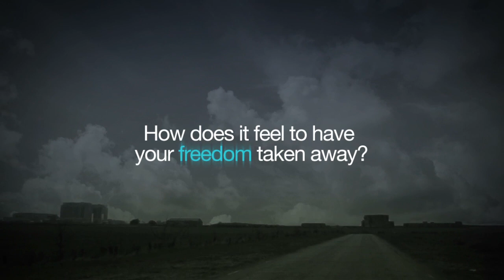Official teaser trailer for Mercy by Jussi Adler-Olsen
If you liked The Killing, you'll love this Danish crime fiction novel...

'Gripping story-telling. All the hallmarks Scandi-book fans have come to adore' Guardian

At first the prisoner scratches at the walls until her fingers bleed. But there is no escaping the room. With no way of measuring time, her days, weeks, months go unrecorded. She vows not go mad. She will not give her captors the satisfaction. She will die first.

Copenhagen detective Carl Mørck's been taken off homicide to run a newly created department for unsolved crimes. His first case concerns Merete Lynggaard, who vanished five years ago. Everyone says she's dead. Everyone says it's a waste of time. He thinks they're right.

The voice in the dark is distorted, harsh and without mercy. It says the prisoner's torture will only end when she answers one simple question. It is one she has asked herself a million times:

Mercy by Jussi Adler-Olsen
Published by Penguin, 12th May, £6.99